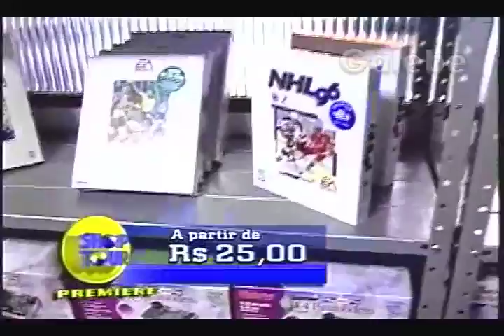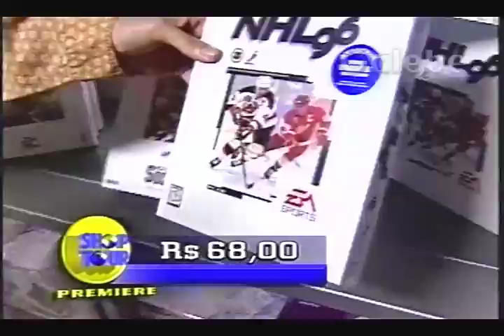ITCE CLÁUDIA TENÓRIO GALEBE 24 11 1995